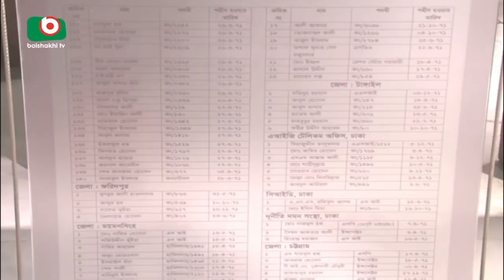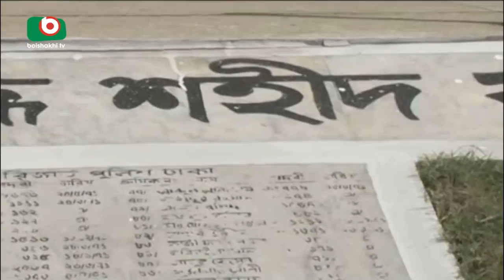পুলিশের বীরত্বের স্বীকৃতি নিয়ে ক্ষোভে স্বজনরা | Police Freedom Fighter | Part 03 | Nazmul | 13Mar18